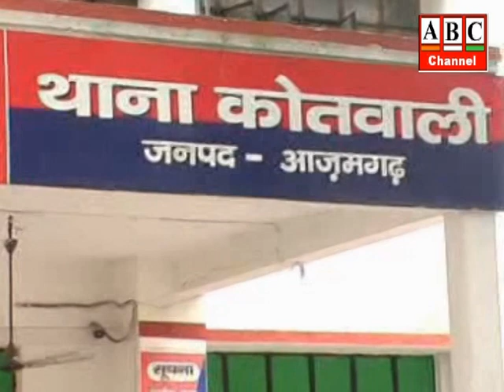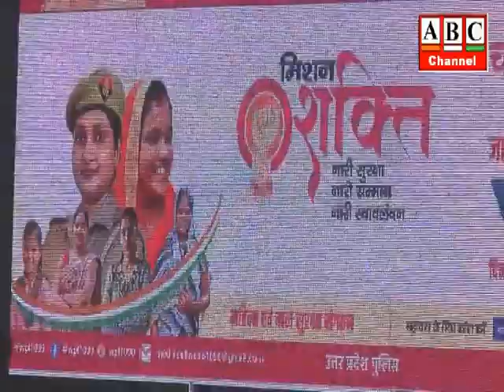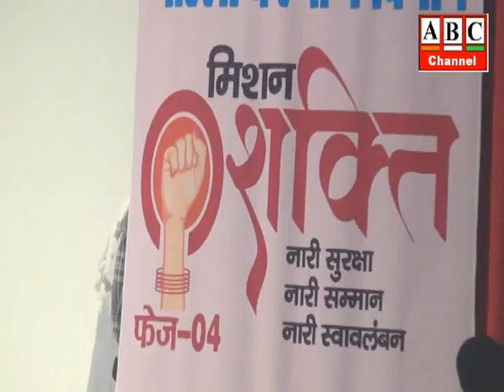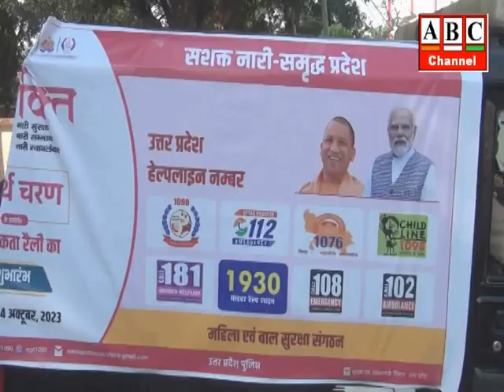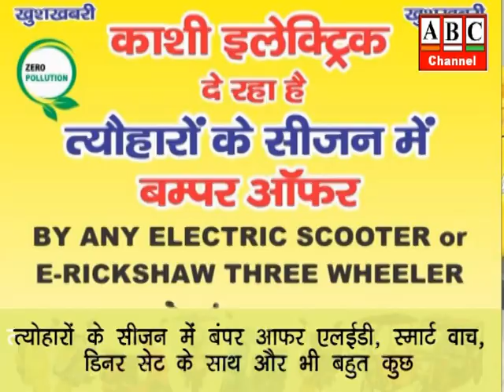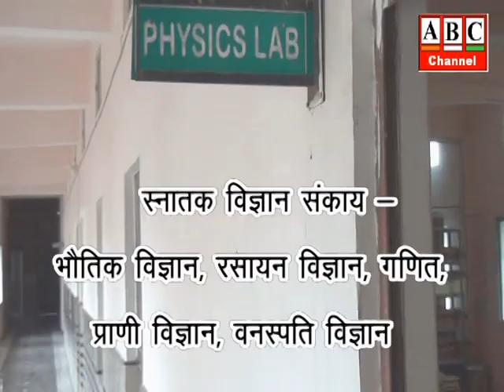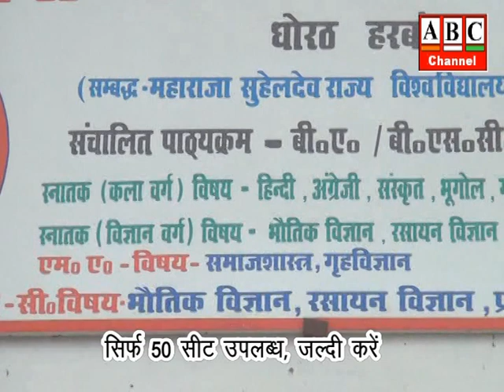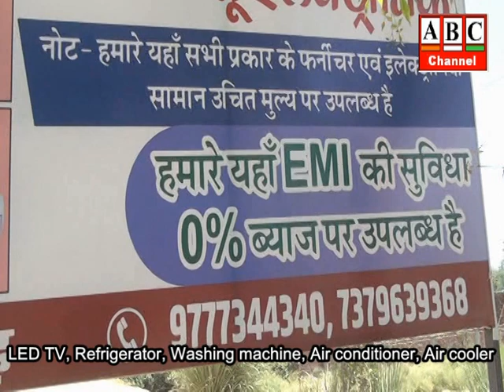ABC News Azamgarh 14.10.2023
आजमगढ़: नगर के एलवल मुहल्ले में सीवर लाइन की खुदाई के बाद नहीं बनाई गई सड़क,आए दिन हो रहे हादसे,स्थानीय लोगों में आक्रोश ।
आजमगढ़: मिशन शक्ति के चैथे चरण का हुआ आगाज,जिले में जागरूकता के लिए महिला पुलिस ने निकाली रैली ।
आजमगढ़: हरिऔध कला केंद्र में आईजी व एसपी ने विभिन्न क्षेत्रों में उत्कृष्ट कार्य करने वाली महिलाओं को किया गया सम्मानित ।
आजमगढ़: पत्नी पर पति को चाकू से वार कर गंभीर रूप से घायल करने का आरोप, जिला अस्पताल से रेफर, नर्सिंग होम में भर्ती ।
आजमगढ़: पितृ पक्ष सम्पन्न,पितरों को श्रद्धा के साथ किया गया विदा ।
आजमगढ़: डॉक्टर से मांगी थी 60 लाख की रंगदारी, पुलिस मुठभेड़ में गोली लगने से बदमाश  घायल ।
आजमगढ़: मुकुट पूजन के साथ शुरू हुई शहर की ऐतिहासिक श्रीरामलीला, नारद मोह के मंचन में बंदर के रुप ने लोगों को खूब हंसाया ।